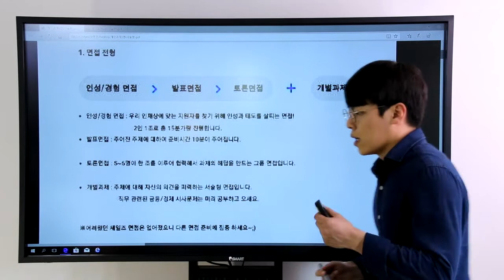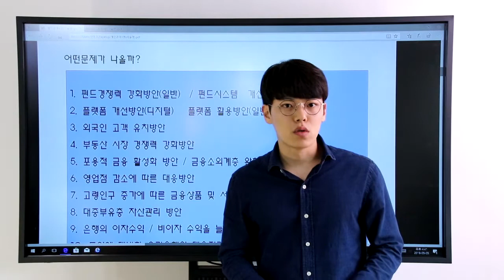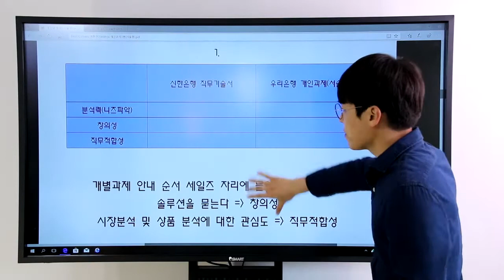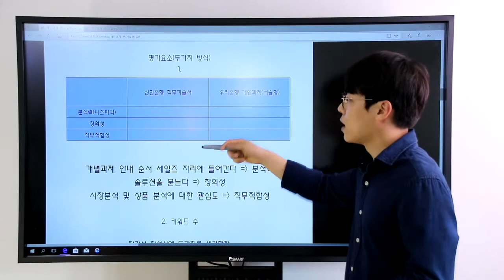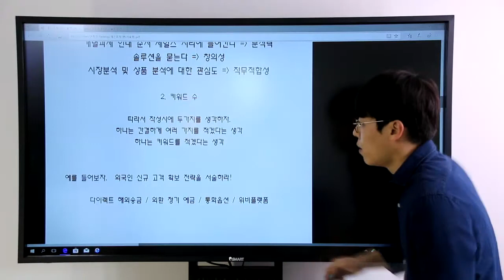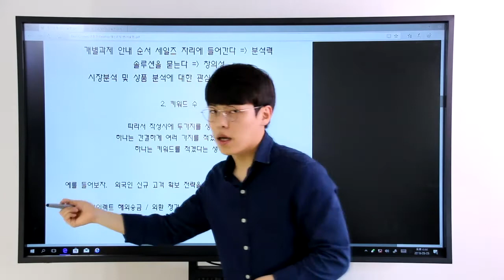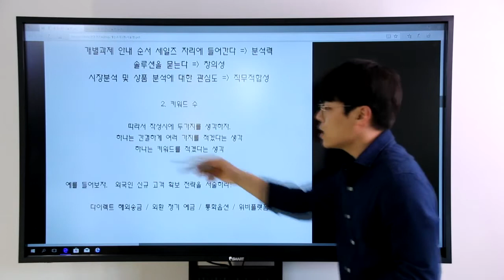우리은행 면접안내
2018 우리은행 면접대비